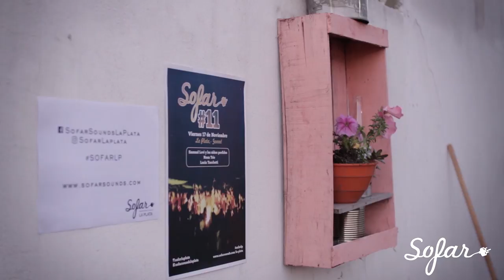Matias Naza Trío - Tokio Blues | Sofar La Plata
Matias Naza Trío performing "Tokio Blues" at Sofar La Plata on Noviembre 17, 2017

Artist: Matias Naza Trío

Al que trajo las frazadas, Gracias!